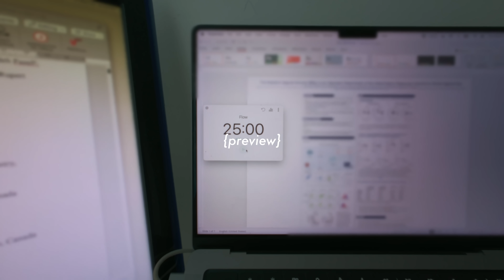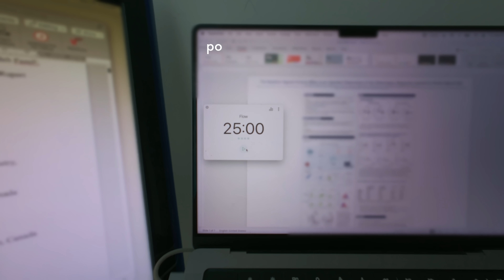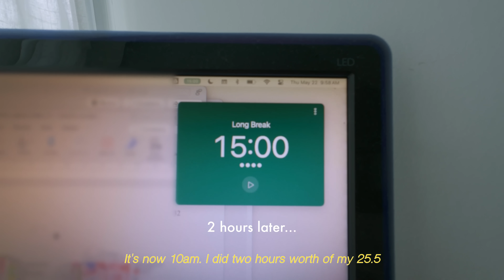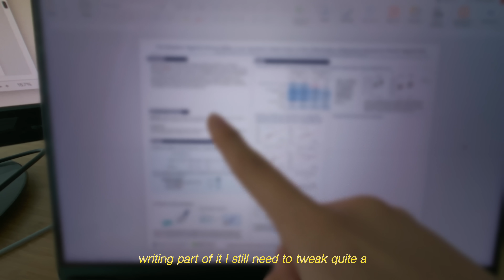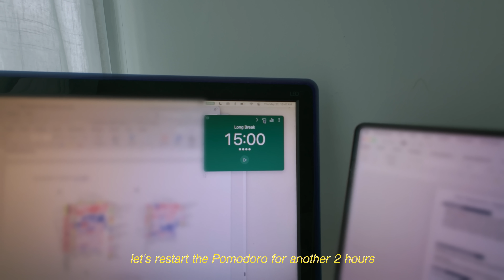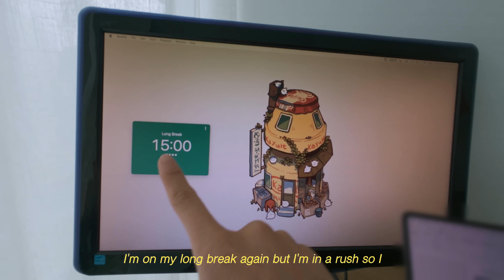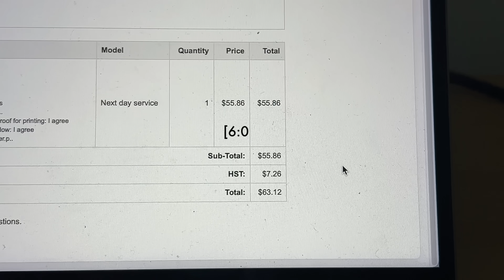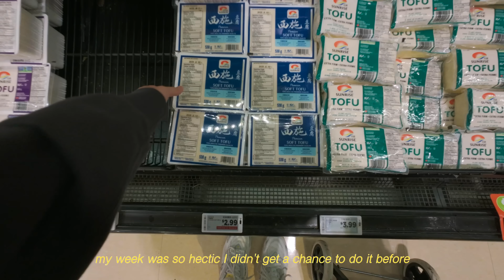study vlog | productive 12h work day, pomodoro sessions, medical research student, library studying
Erm schools been kinda rough lately, I don't think I had a true break in over two weeks. How are you doing?
Ep. 39: Part of a graduate student career is to attend conferences and give presentations. This is my first poster presentation ever, and I am literally panicking about the fact that I have one day to put the poster together FROM SCRATCH... Stressed doesn't even begin to cover it. I did tons of Pomodoro sessions throughout the morning to keep myself on track and managed to submit on time... but at what cost to my mental health lol... Enjoy :)

0:00 preview
1:47 pomodoro 1
4:59 pomodoro 2
7:43 pomodoro 3
9:14 library study sesh
10:57 evening routine
11:24 pimple patches??

Hi! I am a PhD student specializing in HIV and immunology clinical research. Let's get to know each other :)

*all uncredited music will be given credit by end of day*